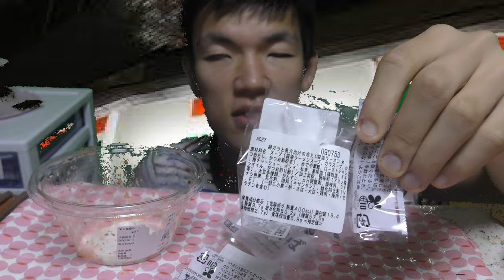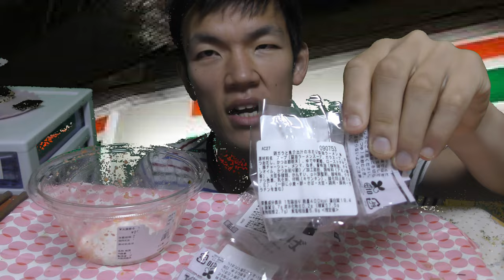セブンイレブンの冷やし麺四種類食べ比べてみた。どれが一番すすりやすい？セブンイレブン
まだまだ冷やし麺が美味しい季節ですが、
どれを食べればよいか分からないそこのあなた！！
セブンイレブンの冷やし麺四品を食べてレビューしてみました。
これが参考になれば幸いです。